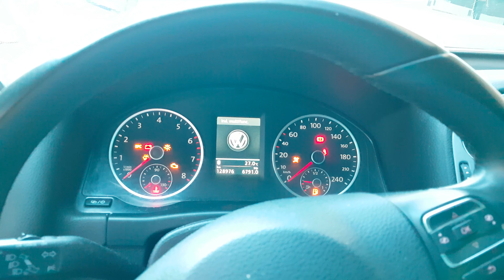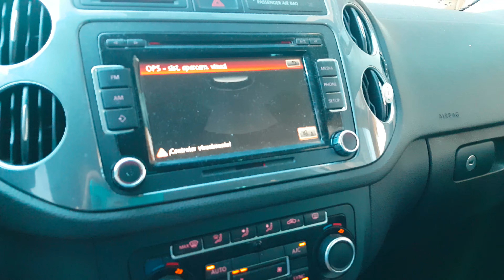VENDIDO! VW Tiguan 2.0 TSI AT 4 Motion - 2012 - CABA - Autos de Garage -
VENDIDO
Volkswagen Tiguan 2.0 TSI
Caja Automática 4 Motion
Año 2012
129.000 kms.
Radicada en CABA
Todos los servicios.
Es requisito hacer el pago total y transferir el dominio para su entrega. Vamos juntos a transferir.

Venta gestionada por Autos de Garage.
Servicio de venta de Autos usados entre particulares.